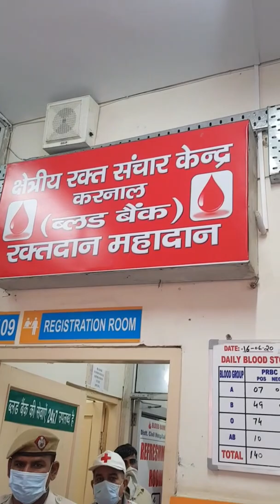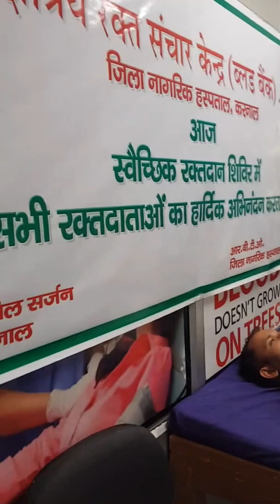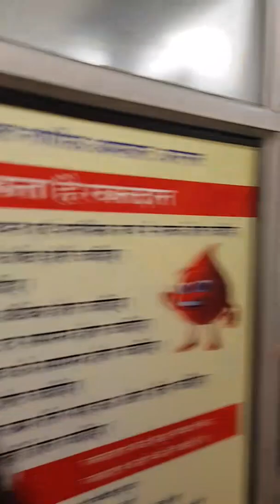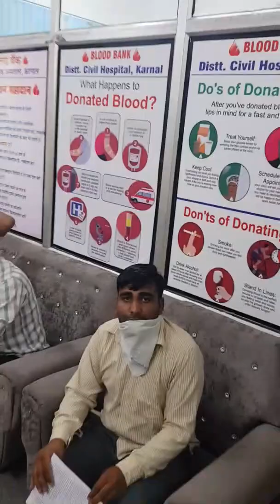Karnal - ब्लड डोनेशन कैंप में पहुंचे DC निशांत यादव, युवाओ को बैज और सर्टिफिकेट से सम्मानित किया